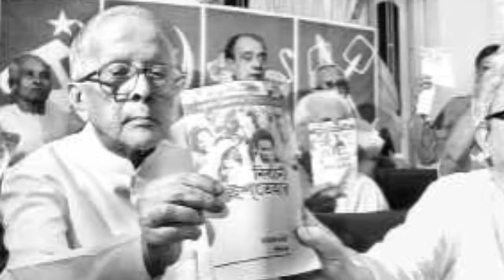JYOTI_BASU_CPI(M)/জ্যোতি_বসু _CPIM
প্রাক্তন মুখ্যমন্ত্রী তথা বর্ষীয়ান কমিউনিস্ট নেতা ও জননেতা কমরেড জ্যোতি বসু'র ১৫তম প্রয়ান দিবসে রইলো শ্রদ্ধার্ঘ্য;
জননেতা কমরেড জ্যোতি বসু লাল সেলাম,
জননেতা কমরেড জ্যোতি বসু অমর রহে।।।